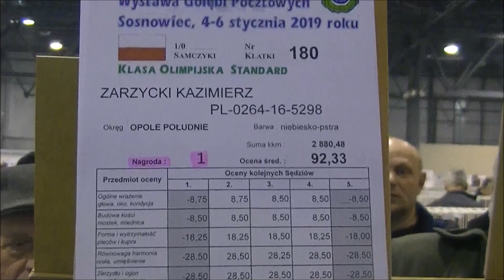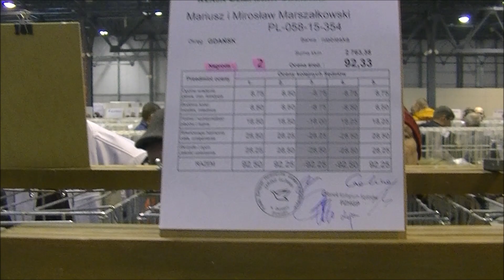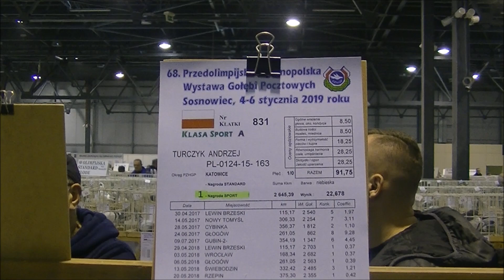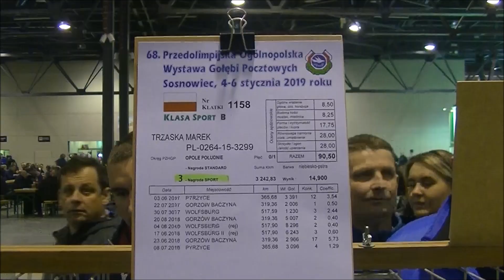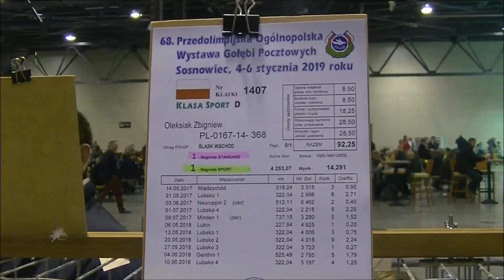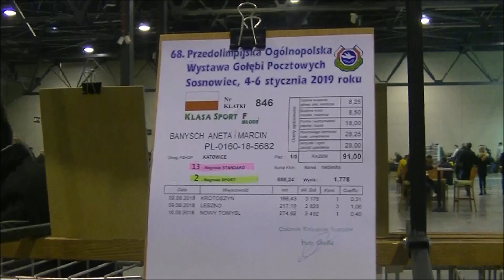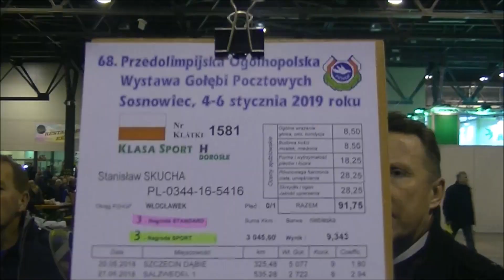Reprezentacja polski na olimpiade 2019 Poznań